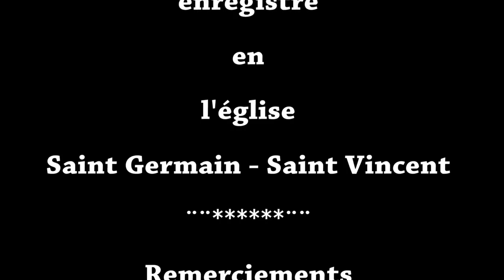Stabat Mater Quis est homo Gioachino Rossini Saint Germain Lès Corbeil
Concert du samedi 25 février 2017. Chorale de la Clef des Champs
Direction Benjamin Vinit
Florent Hu. Pianiste
Armelle Debos-Cabral. Soprano
Laura Marin. Mezzo-Soprano
Benjamin Athanase. Ténor
Jean-Fernand Setti. Basse

Tous nos remerciements à la Commune de Saint-Germain-Lès Corbeil
à son service Culturel, à la paroisse de la commune, à Pierrette Bineau.